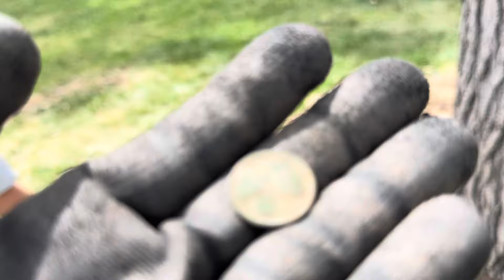Metal detecting with the juicer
Kelly McDonald
778 Wenzel Slough Road
Elma, WA 98541 USA

Grandma Kelly has merchandise!